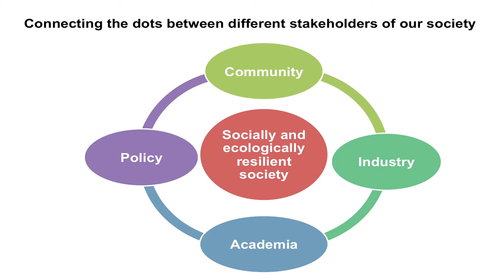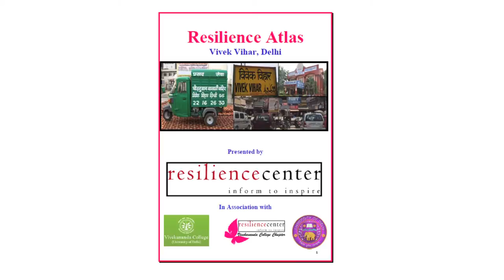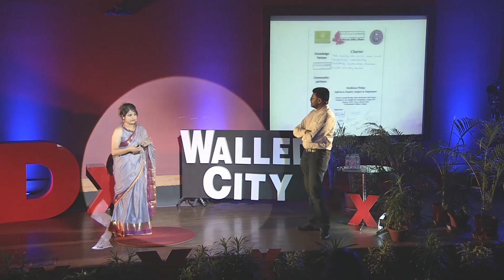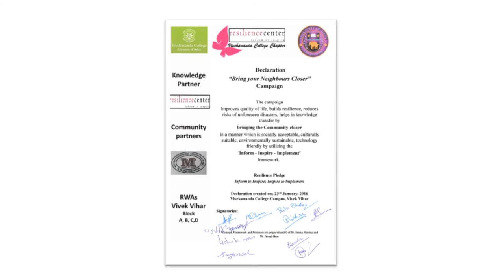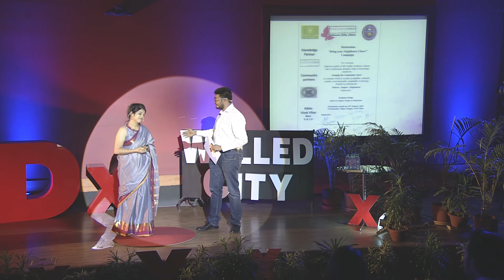The new art of conversation | Arnab Bose & Seema Sharma | TEDxWalledCitySalon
In this TEDx Talk Arnab and Seema talk about the new art of conversation for social inclusion and change.

An MBA in Finance (University of Amsterdam, The Netherlands) and a Masters in Economics (JNU, India), Bose has more than fourteen years of experience across various verticals and roles. He has conceptualized various theoretical finance frameworks for sustainability including a Financial Gradients Model and a Real Options Framework for climate action, building adaptive capacity and resilience.

Currently an Assistant Professor in Vivekananda College, University of Delhi, Dr. Seema Sharma has a Ph.D. in industrial waste management and more than 12 years of experience in the area of Environment and Sustainability. She has redefined the concept of resilience (social and ecological) at local level by engaging with communities using noninvasive learning methods and creating resilience centers as an interface between academia-industry- policy-community to deal the issues at local level.